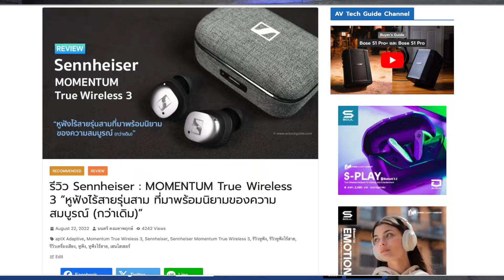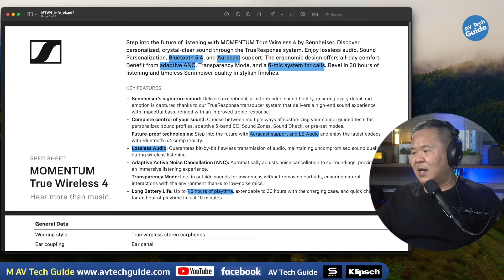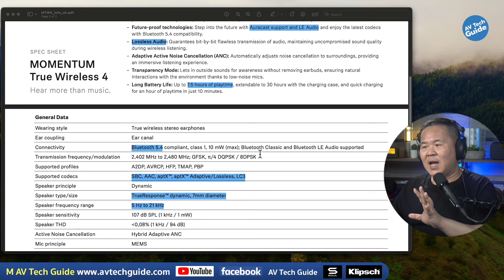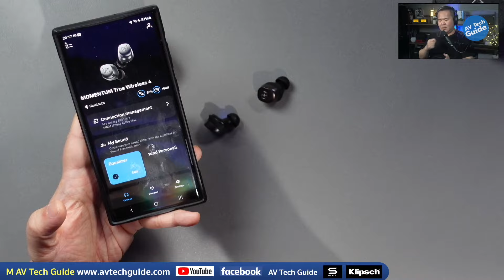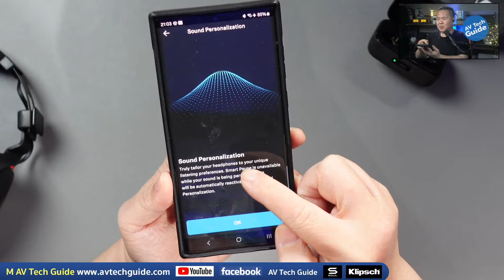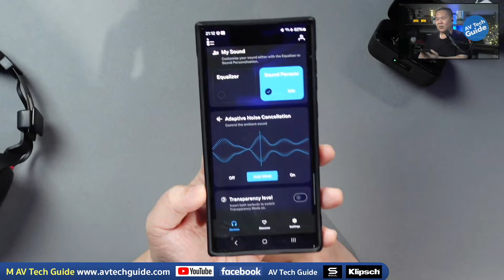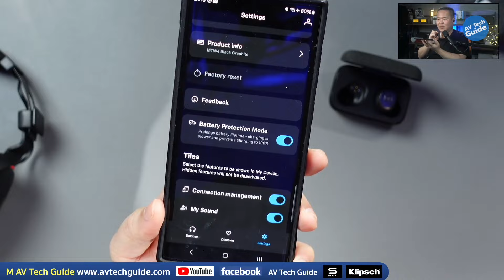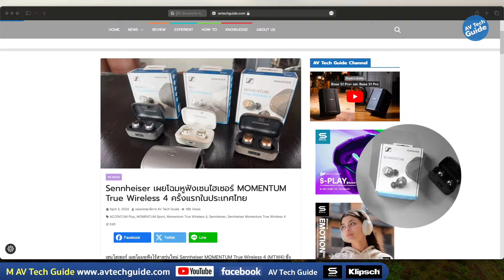[Review] Sennheiser Momentum True Wireless 4